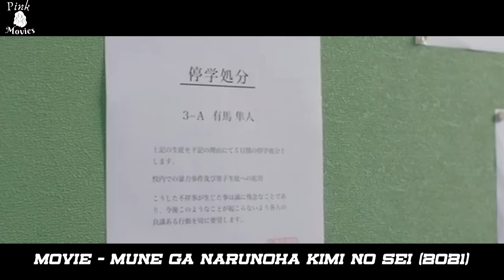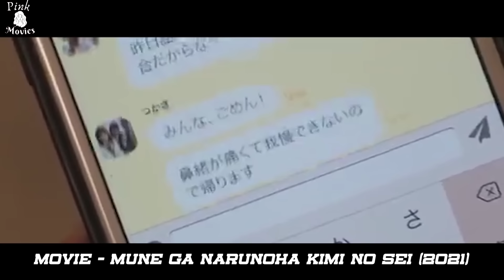Everyone Rejects Her Because of Her Medical Condition, But The Popular Boy Falls In Love With Her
Welcome To Pink Movies Recaps!

A cute girl with a medical condition can't find her match, but suddenly she ends up with the perfect match with the schools most popular boy.